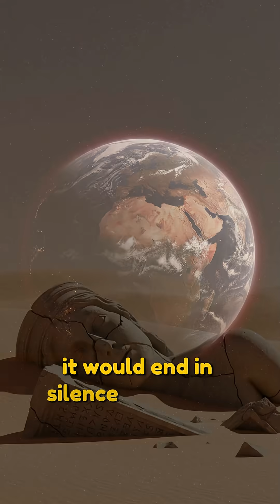What if Earth got 4°C hotter?